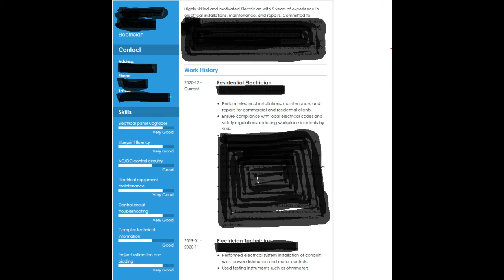Driving jobs in New Zealand|Extreme labour shortage|How to find Truck driving job in New Zealand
If you've ever dreamt of embarking on a truck driving adventure in the breathtaking landscapes of New Zealand, you're in the right place! In this video, I'll guide you through the step-by-step process of finding that perfect truck driver job in this beautiful country.

I'll share valuable tips, resources, and insider insights to help you kickstart your trucking career in New Zealand. From understanding the necessary qualifications and licenses , I've got you covered.

Join me, as I explore various job-seeking platforms, networking strategies, and industry-specific advice to increase your chances of landing your dream job as a truck driver in New Zealand.

Whether you're an experienced trucker looking for new horizons or a newcomer eager to break into the trucking industry, my comprehensive guide will be your trusted companion in this exciting journey.

links discussed

I am NOT avilable on telegram or whatsapp group

TruckDriverJobs, NewZealandTrucking, TruckingCareer, JobSearchTips, NewZealandJobs, TruckDriverLife, CareerAdvice, DrivingJobs, NewZealandWorkVisa, JobHunting, TruckingIndustry, JobSeekers, WorkInNewZealand, DrivingOpportunities